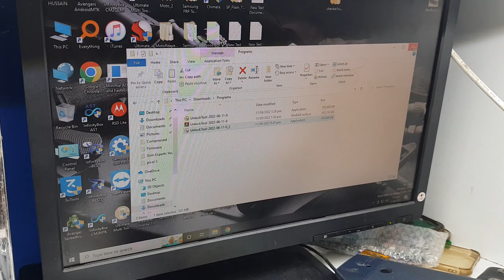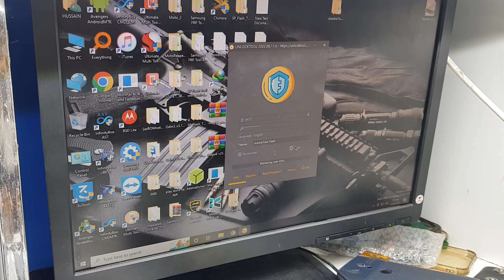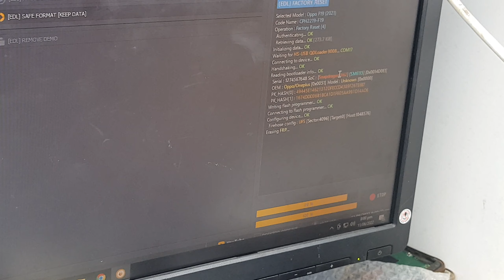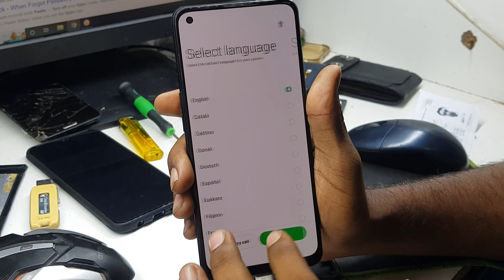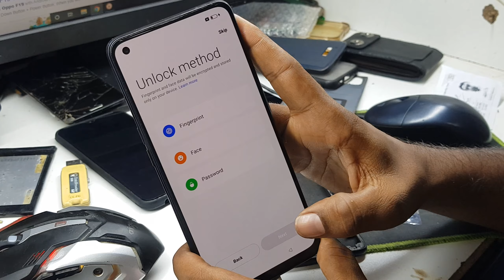Unlock Tool New Update💥 Oppo F19 Password Without ISP Pinouts One Click Done No isp No Online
OPPO(format, wipe keep data, erase frp)
- Oppo A53 (2020)CPH2127 tested
- Oppo A74 (2021)CPH2219 tested
- Oppo F19 (2021)CPH2219-F19 tested
- Oppo F19s (2021)CPH2223
- Oppo F17 (2020)CPH2095
- Oppo A33 (2020)CPH2137
- Oppo A32 (2020)PDVM00
- Oppo A73 (2020)CPH2099
- Oppo Reno6 Lite (2022)CPH2365
- Realme 7i (2020)RMX2103
HUAWEI(format, erase frp,read/write firmware)
-Huawei Nova 8i NEN-L22 | NEN-LX1